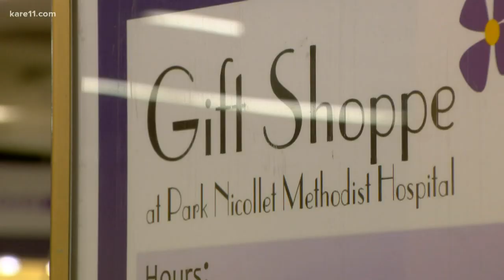St. Louis Park hospital says it's first to sell line of Hijabs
The HealthPartners collection of hijabs were specially designed with Methodist Hospital patients and employees in mind.